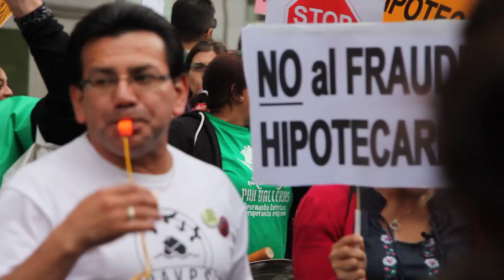Cacerolada de la PAH en la sede del PP